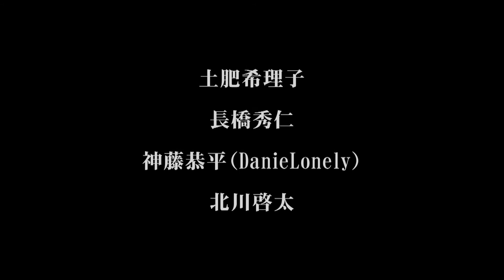季刊ライトシネマ冬号 中野守監督作品『遺言』予告編ver1